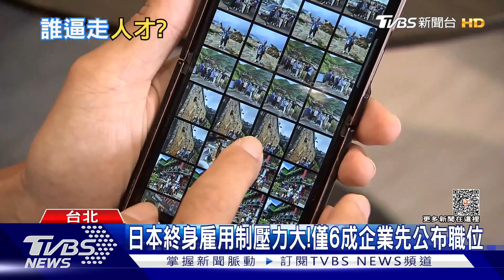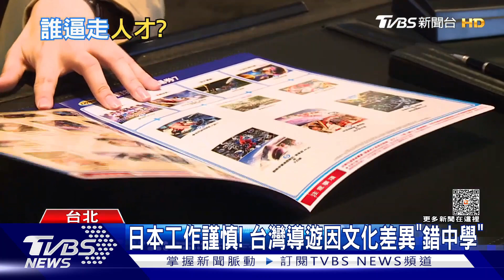延緩進入 初老階段 這樣做！ 飲食控制還是胖？盤點隱藏地雷！ 日本職場壓力大! 終身雇用制換工作難｜十點不一樣 健康2.0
記憶衰退 免疫下降 腰痠背痛 代謝變差等，隨著年紀越大，不少問題就會一一浮現，若想要減緩老化症狀，必須使身體維持最佳狀況，事實上人體老化對於每個人來說這是正常現象，若能提早注意，或許可以延緩初老狀況。日本用人制度幾十年都沒變，他們不是募集為數不多的精英，而是在國內大量聘用人力，不需要專業而是由公司分配職務，員工奉獻時間精力不需專業，甚至許多日本企業充滿無能的高齡主管，因此逼優秀人才灰心遠走他鄉，不過這樣的企業型態也漸漸的不被年輕人接受。